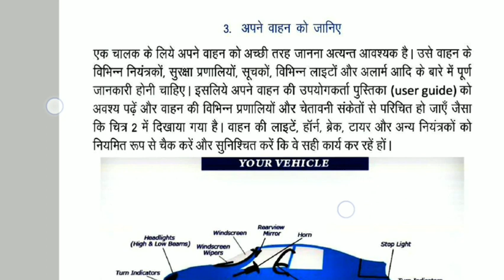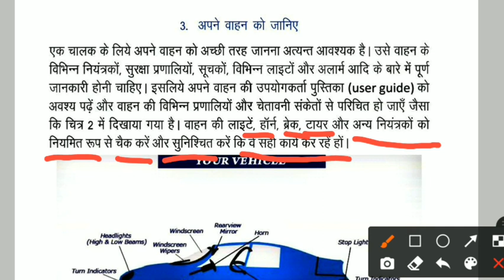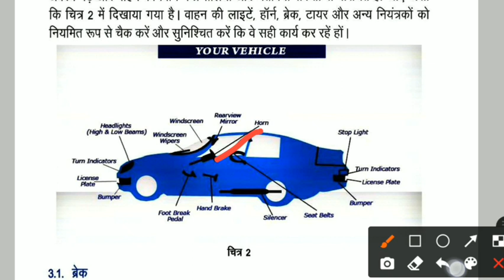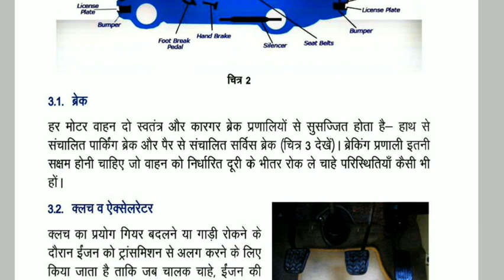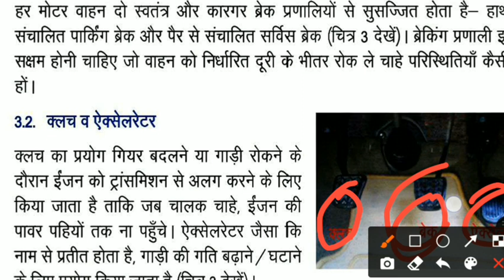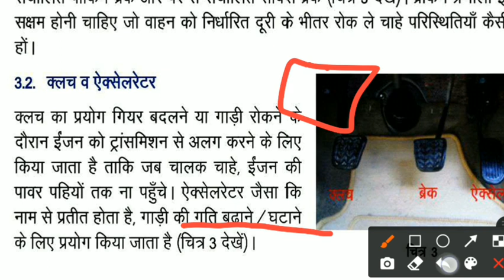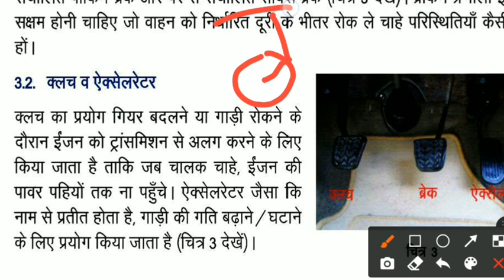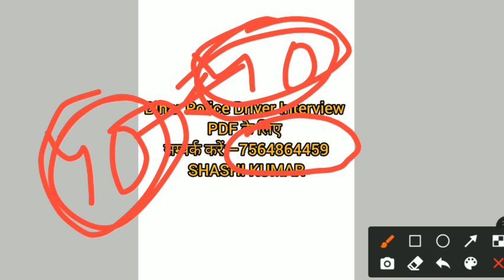Bihar Police Driver Interview मौखिक परीक्षा ब्रेक क्लच एक्सीलरेटर Bihar Police Driving Test Patna